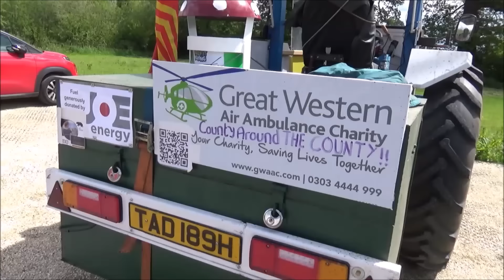AIR AMBULANCE WEEK